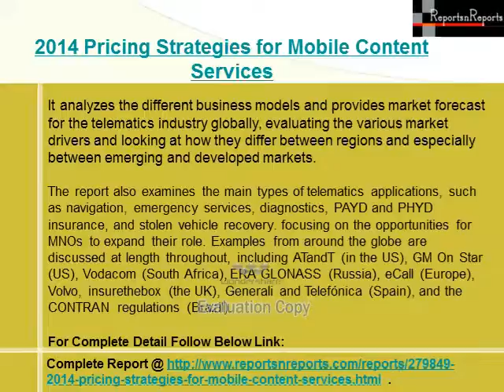Key mobile TV strate